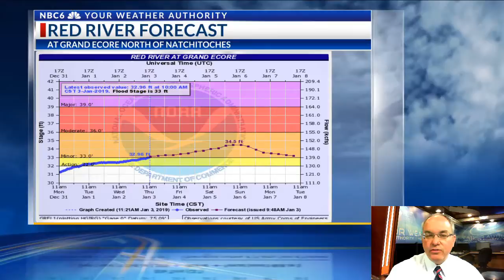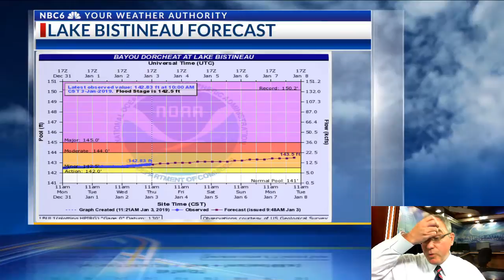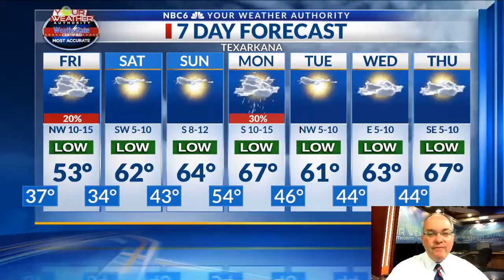Weather Week Ahead 1/3/19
Rain to decrease Thursday night. Sunshine to return late Friday and stick around through the weekend.  Minus some light rain late Monday, next week looks dry.